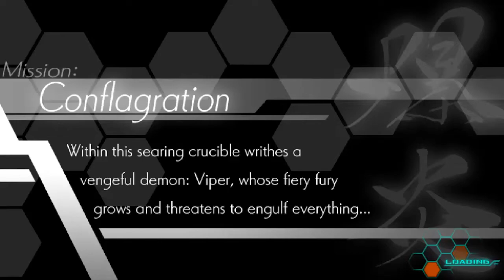Round 2 | Azure Striker Gunvolt [Part 5]